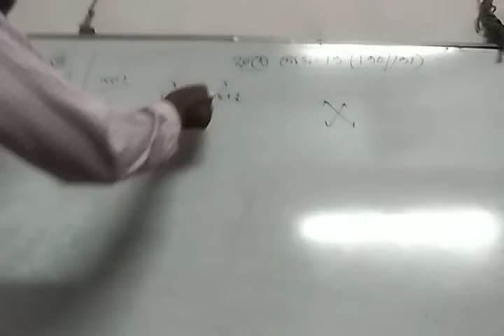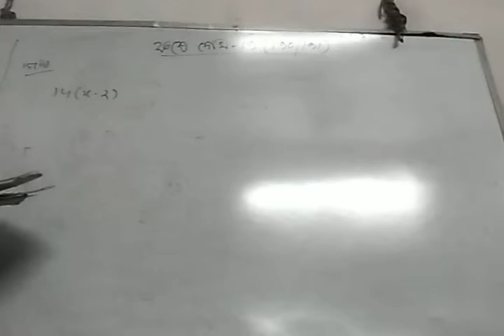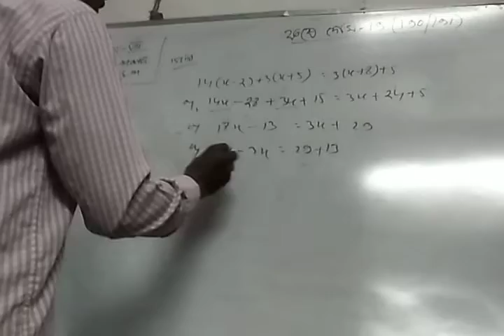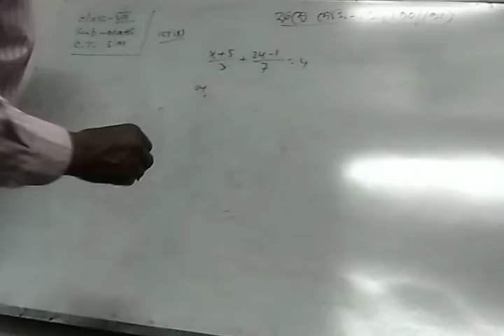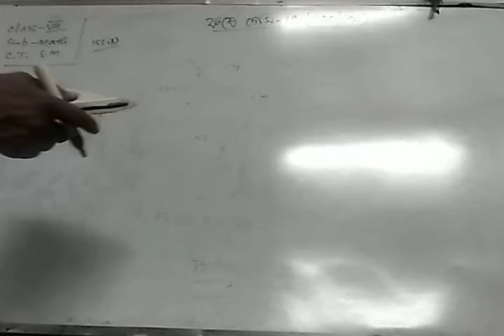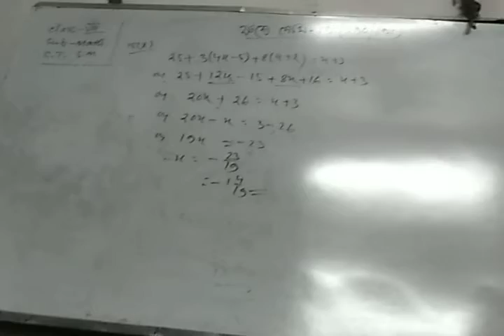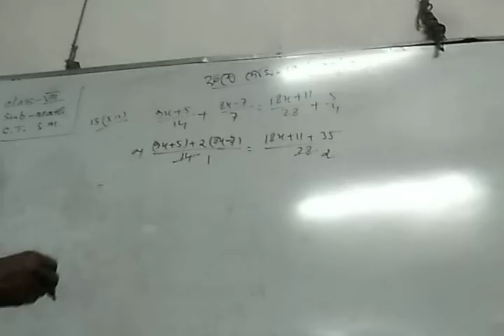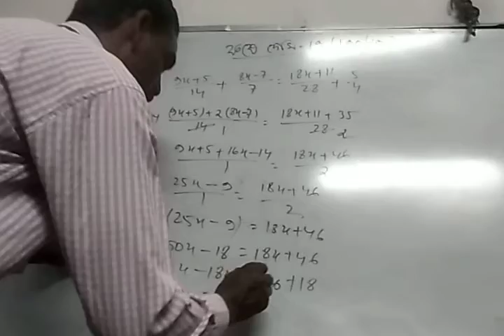Class -viii math part-2